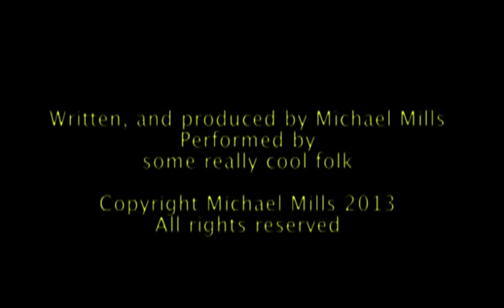Rumpelstiltskin Live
Some highlights from the world premiere performance of "Rumpelstiltskin: A new spin on an olde tale"